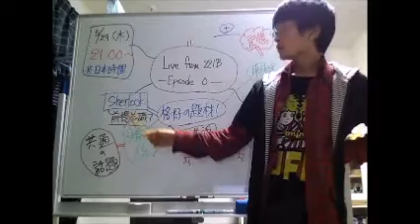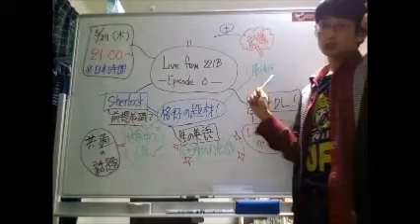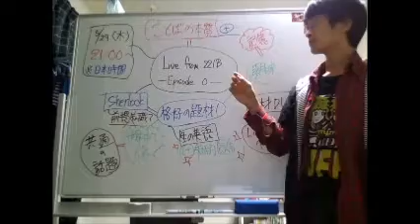【本物の英語教師 Hirohito】Live from 221B promo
5/29(木) 21:00~
Cafetalk Live Seminar Vol. 17
Live from 221B--Episode 0--
英語で読み解く Sherlock(天才)の頭脳
の予告動画です！